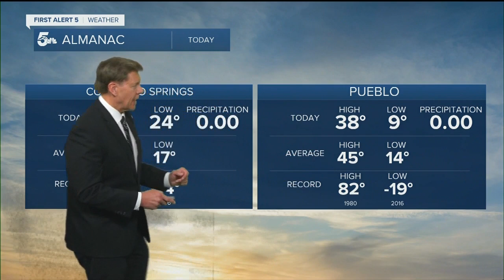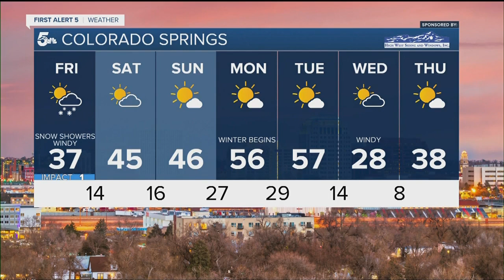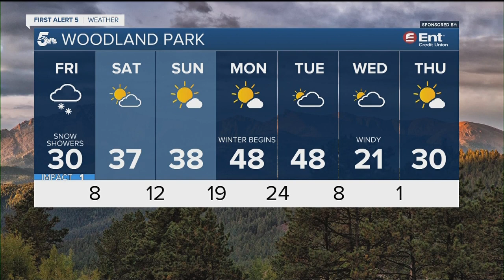Cold front moves in early Friday with light snow totals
A storm out west is bringing snow to the divide and western slope. Amounts will be light. Even along the ridge tops 3" to 4" will be storm totals in most areas but a little fresh powder for the ski areas.